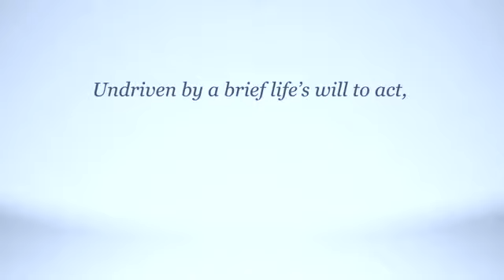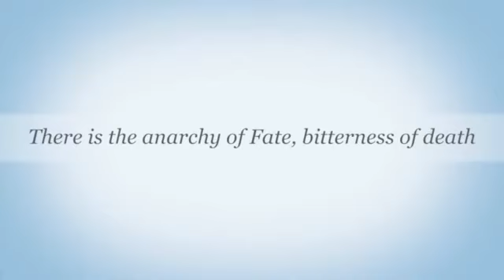Savitri, Stanza by Stanza - The Secret Knowledge - 12.23